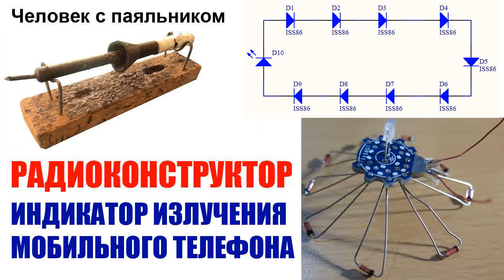Индикатор излучения мобильного телефона